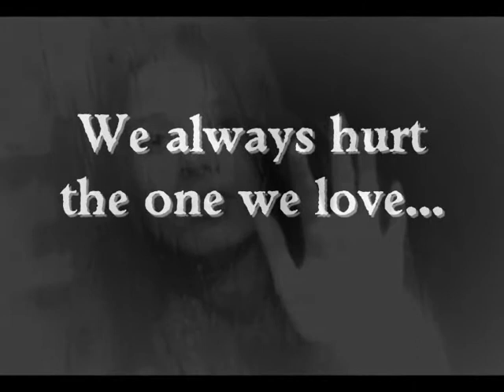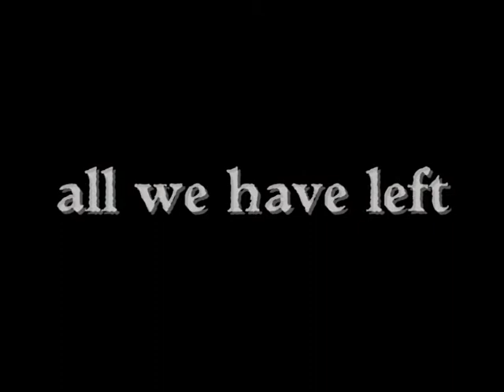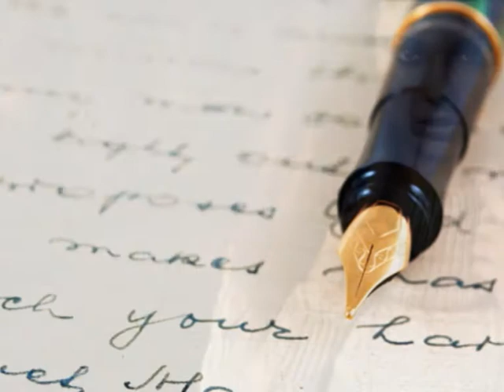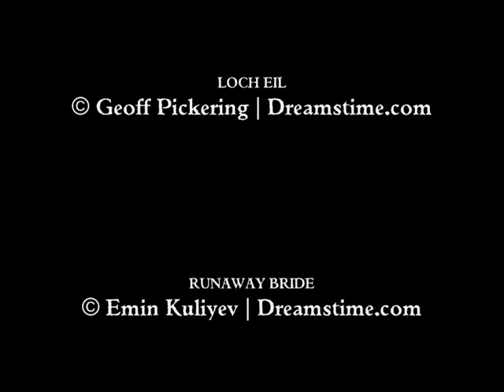The Witching Pen series book trailer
Official book trailer for The Witching Pen series (urban fantasy / paranormal romance), by Dianna Hardy

Photographs from Shutterstock.com, Dreamstime.com and FreeDigitalPhotos.net

Video created by Dianna Hardy (T/A Bitten Fruit Books).